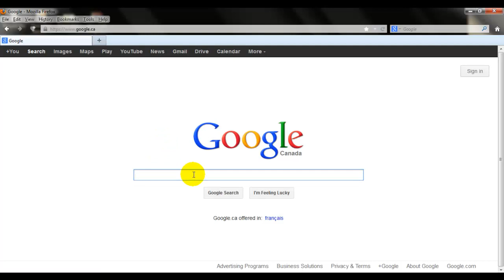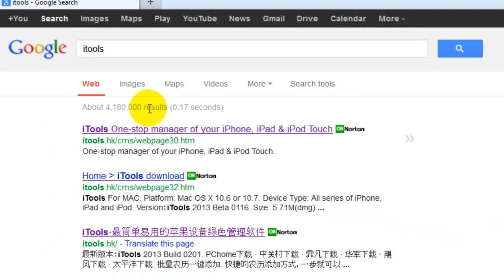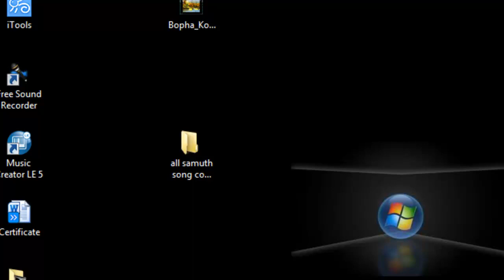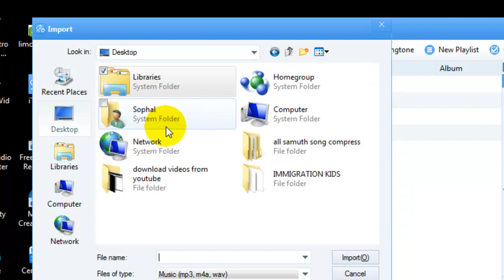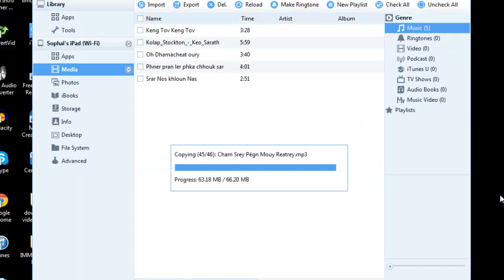how to import music to iphone or iPad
This is just for sharing